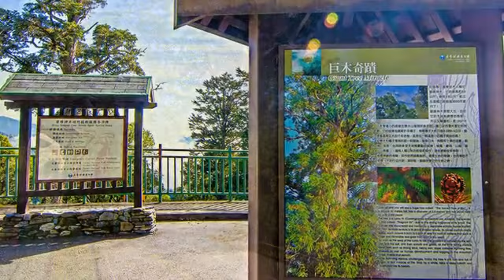[花蓮縣] 碧綠神木 (景點)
驅車前往中橫公路128公里處，幸運的話可以在清晨和午後時段看到雲海，若想觀賞中高海拔的山鳥，就要趁著春夏兩季的賞鳥時機，不然恐怕會落空，唯一一個不用考慮時間、季節的景點，就是佇立在那的碧綠神木，擁有三千三百多年的歷史，陪伴太魯閣度過多少的歲月，和其他神木最不同的地方在於他仍是顆活神木，吸取大地的精華，隨著季節交替，一樣茂出新葉，在冬天開始凋零，在下方設有步道及涼亭，可以靜下心來欣賞這千年之樹！